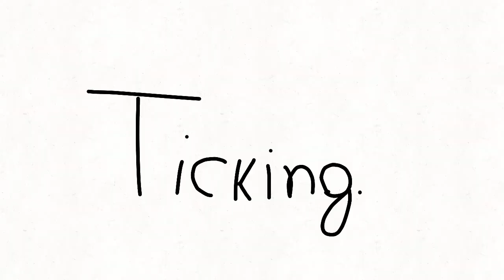Ticking ;Backstory Meme;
Original by: Alaskan Cat
Inspired By: Baked Potonion

BR
Alex é o gato siamês
Dingor é o gato persa laranja
Buttermilk é o gato/cachorro/lobo/raposa azul e baunilha (amarelo claro)

Ok, o Alex se transforma no Dingor então eles são a "mesma" pessoa
Um dia eles se separam e viveram vidas normais como vizinhos e amigos.
Um dia buttermilk que era só um cachorro doméstico liberou sua fera interna, e atacou mais da metade da cidade, ele também matou Dingor. Ele fez isso pois assinou um contrato (ele era burro) do Inkoy, o deus da tinta (pelo menos no meu mundo), garras afiadas, corpo cheio de tinta, era um monstro. O contrato era assassinar 50 almas e um animal. Dingor = Animal + Buttermilk possuído = morte.
Ele "fechou" o contrato. (Inkoy)
Mas ele mentiu. Ele disse que não ia visitar aquele mundo pelos próximos milênios. Ele possuiu o Alex. Ele ganhou os chifres e esses olhos coloridos flamejantes. Ele é forçado a matar todos em seu caminho.
História meio sem final feliz...ou sera que não?...

BR

EN

Alex is the Siamese cat
Dingor is the orange persian cat
Buttermilk is the cat / dog / wolf / vanilla and blue fox

Okay, Alex shapeshifts into Dingor so they are the "same" person.
One day they separated and lived normal lives as neighbors and friends.
One day buttermilk that was just a domestic dog released its inner beast, and attacked more than half of the city, it also killed Dingor. He did this because he signed a contract (he was stupid) by Inkoy, the god of ink (at least in my world), sharp claws, body full of paint, was a monster. The contract was to murder 50 souls and one animal. Dingor = Animal + Buttermilk possessed = death.
He "closed" the contract. (Inkoy)
But he lied. He said he was not going to visit that world for millennia. He posses Alex. He gained the horns and those flaming colored eyes. He is forced to kill everyone in his path.
History without a happy ending...or not?...

EN